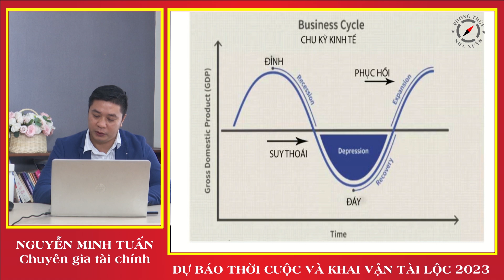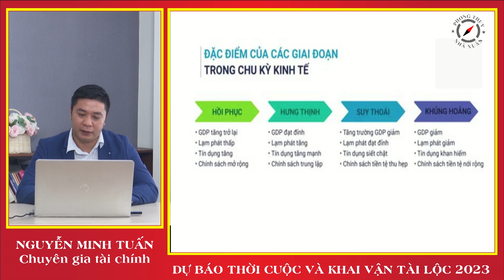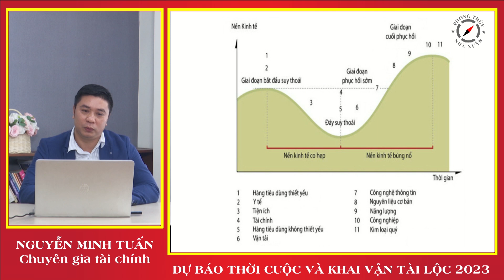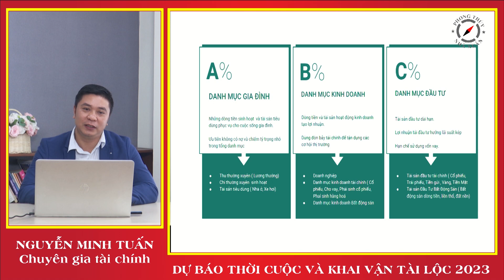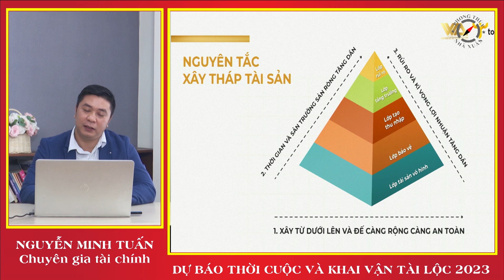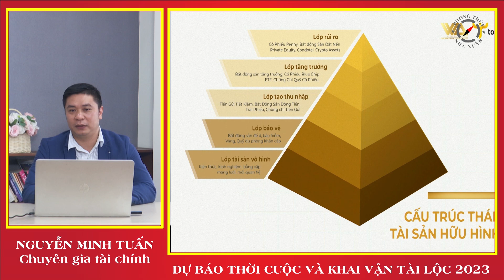Quản trị tài chính cá nhân trong thời kỳ suy thoái | Dự báo thời cuộc và khai vận tài lộc 2023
Địa chỉ giao dịch: Toà T18, KĐT Times city, 458 Minh Khai, Hoàng Mai, Hà Nội.
Cảm ơn Quý vị đã theo dõi và ủng hộ Kênh Phong thuỷ Phạm Cương